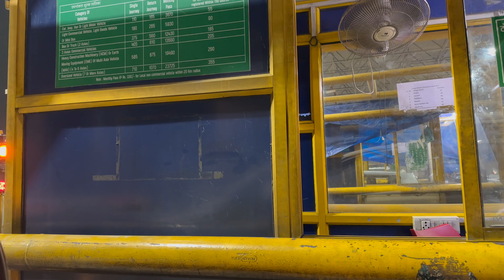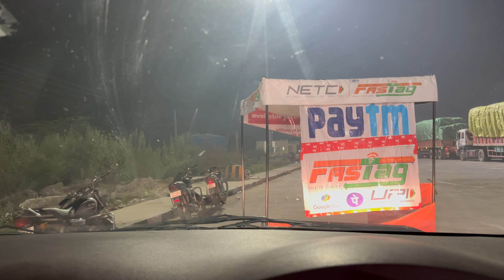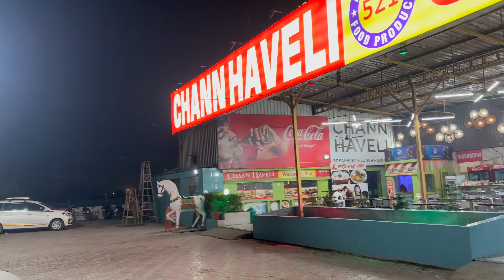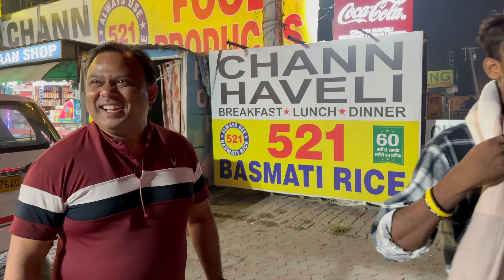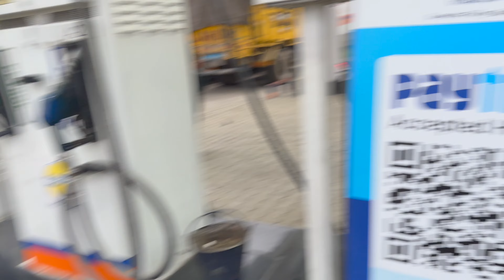Road Trip Delhi To Katra vlog | Part- 1